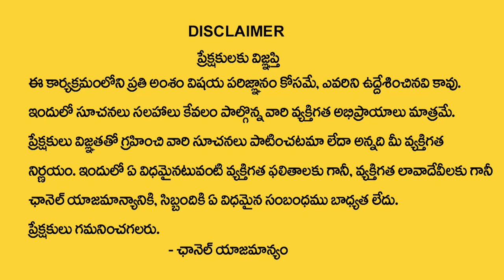How to Attract Guaranteed MONEY | Money Remedies | Dintakurthi Murali Krishna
Watch►How to Attract Guaranteed MONEY | How to Attract Money | Money Remedies | Dintakurthi Murali Krishna